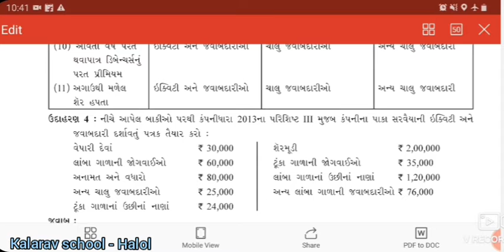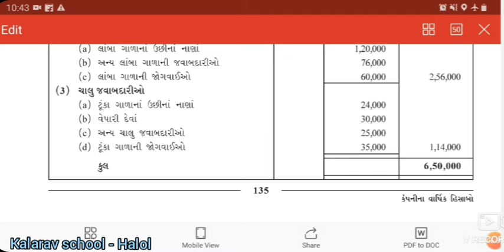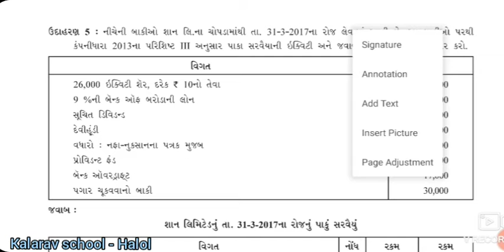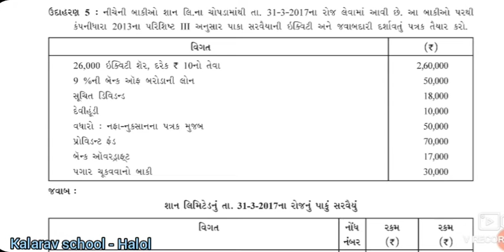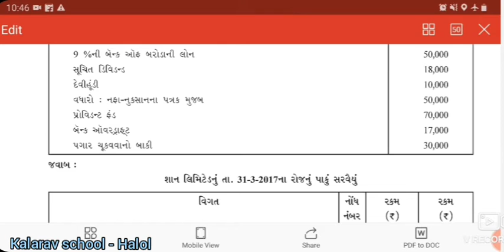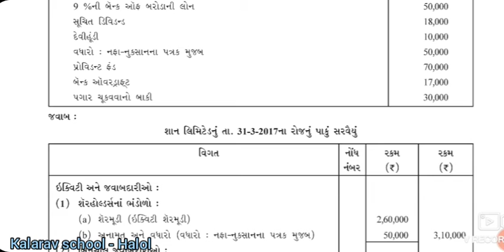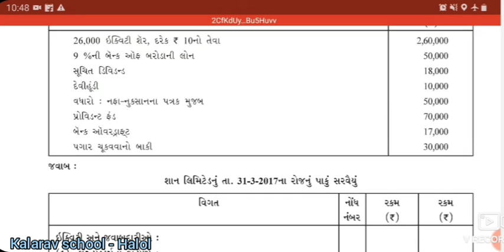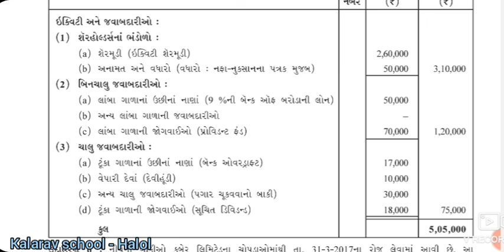12th com Gm Acc Ch 3 L 4 Kampanina varshik hisabo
I(shwar SIr